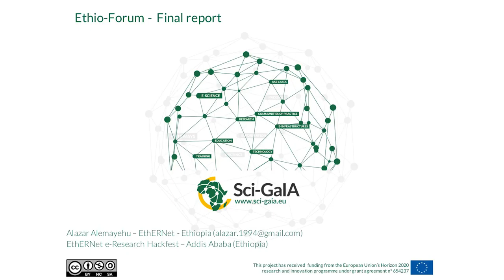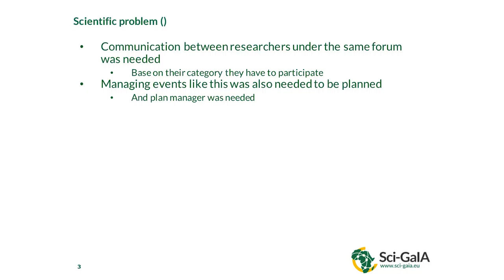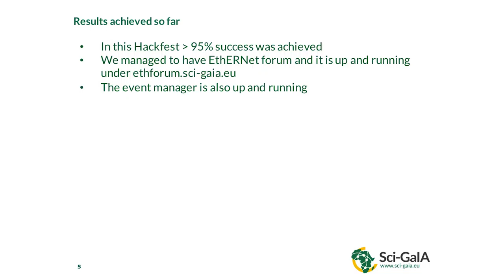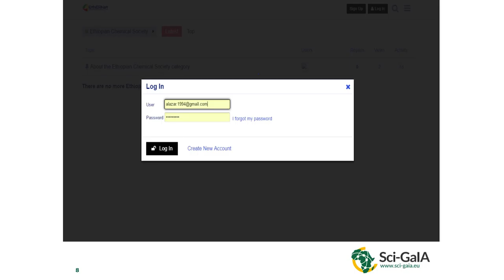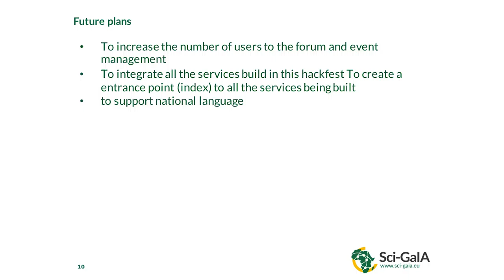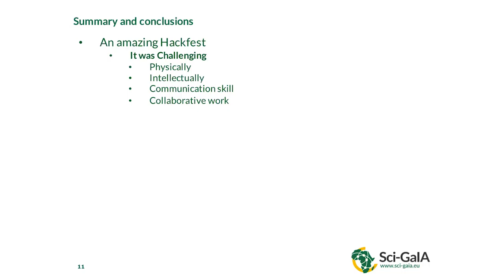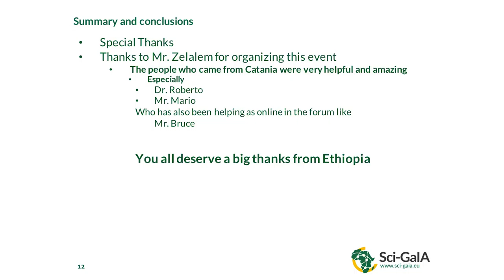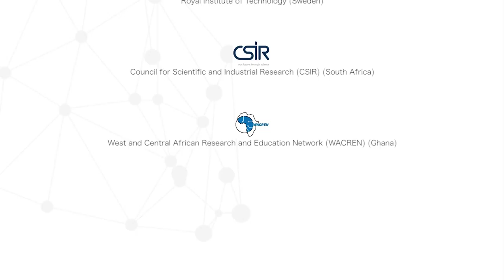EthERNet e-Research Hackfest - The Ethio-Forum - Final report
This presentation contains the final report of the selected use case aiming at creating an web based forum for Ethiopian researchers and educators.
The video is the recording of one of the lectures given at the EthERNet e-Research Hackfest
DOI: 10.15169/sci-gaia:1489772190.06